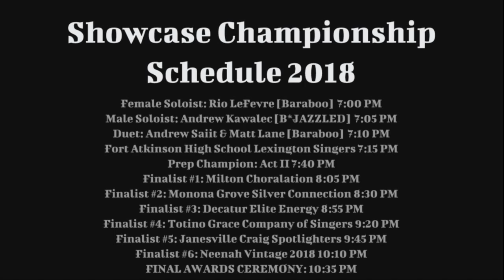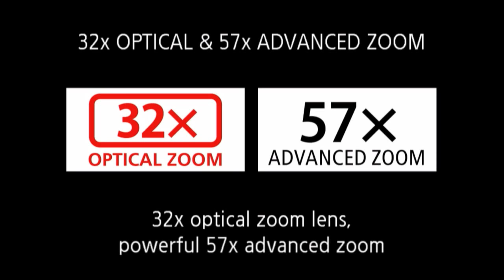Fort Atkinson High School Showcase- High School Show Choir FINALS- Day 2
Check out Day Two from the Fort Atkinson Show Choir Showcase. You won't want to miss these AWESOME High School Show Choirs.

FINALS

**WE DO NOT CLAIM OWNERSHIP FOR ANY OF THE MATERIAL CONTAINED IN THIS VIDEO**